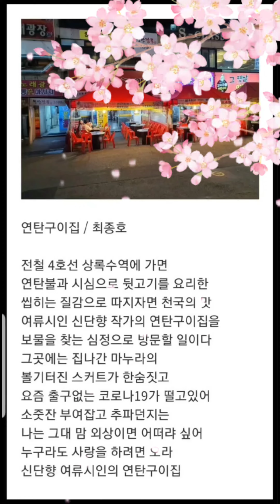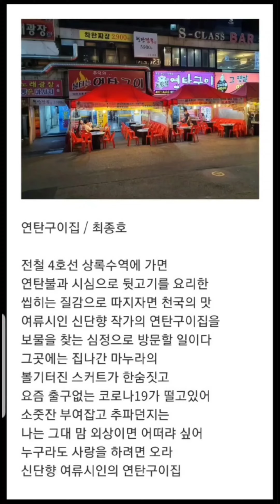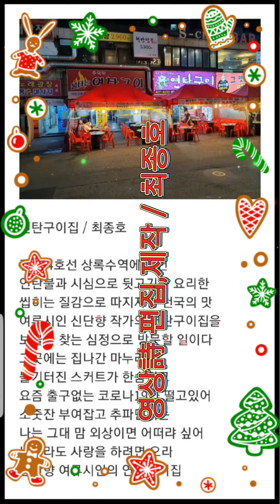연탄구이집 / 최종호